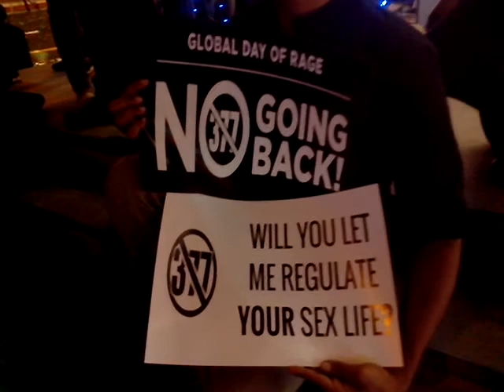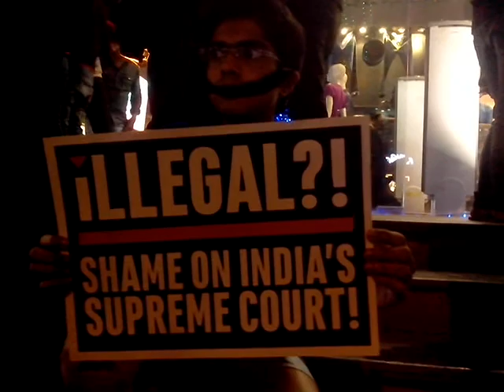Global day of rage freeze mob by Mist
Freeze mob opposing supreme court judgment criminalizing homosexuality